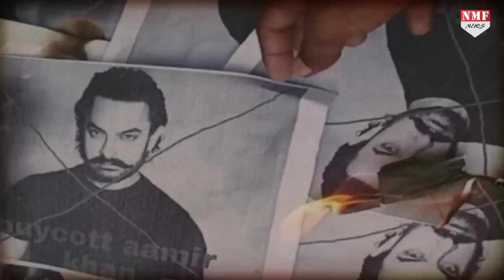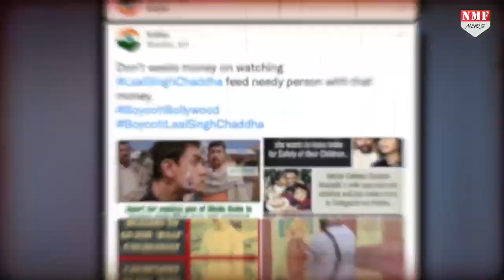हिंदू संगठनों ने नहीं चलने दी Aamir की Laal Singh Chaddha, एमबीडी माल के बाहर मचा बवाल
lal singh chada

lal singh chada 1st day collection

aamir khan movie